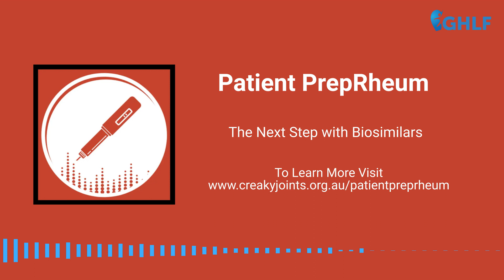The Next Step with Biosimilars | Patient PrepRheum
In our premiere episode, we’ll be talking about biologic medicines and biosimilars.  These are medicines that are used to slow or stop the progression of autoimmune arthritis and reduce disease activity.

About Patient PrepRheum

Patient PrepRheum is a podcast series hosted by Naomi Creek, CreakyJoints Australia’s National Coordinator, who has lived with rheumatoid arthritis for nearly 40 years. Patient PrepRheum is produced by the non-profit Global Healthy Living Foundation, its arthritis patient community CreakyJoints Australia, and made possible with support from our generous sponsors.